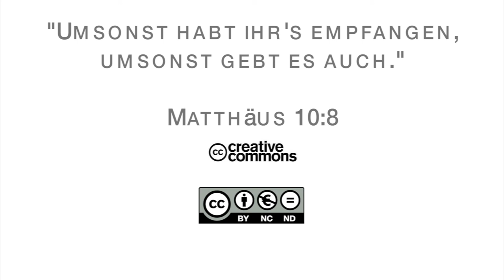15Q02 / 04 Ich warte nun schon einige Zeit